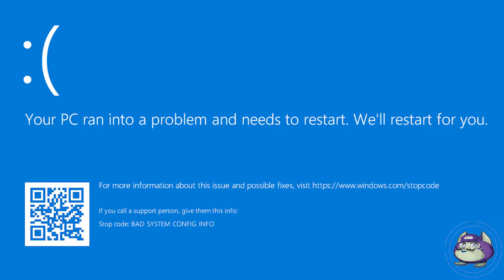GrubHub Ad But They Have a Seizure